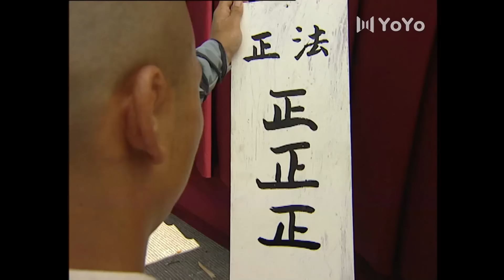【少林功夫電影】日本尼姑在河裡洗澡，不料被小和尚看了個精光！⚡抗日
劇名(Drama Name):【少林武王】